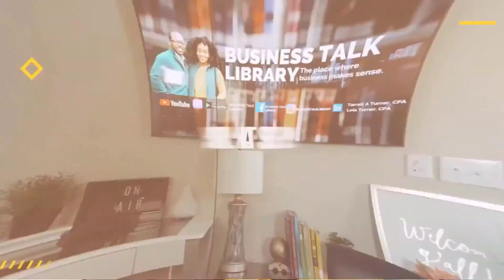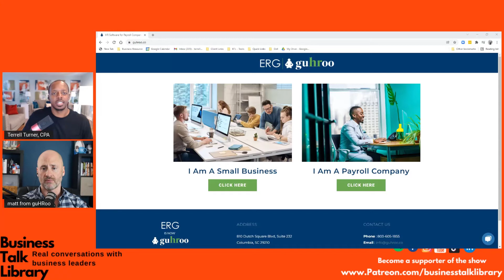HR Expert Advice with Matt Vaadi CEO of Guhroo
What are the top HR considerations and challenges that most companies face when they are hiring, promoting, terminating, rewarding employees? This is a topic that most business owners are not fully prepared to handle so we sat down with HR expert Matt Vaadi to dive into this topic
The Business Talk Library is a social media show and platform that shares honest and authentic conversations on the journey of entrepreneurship. We feature conversations with entrepreneurs across all industries with a wide array of experience that we believe will be valuable to you as a business owner.
Join us on TikTok, IG, and Facebook! @businesstalklibrary